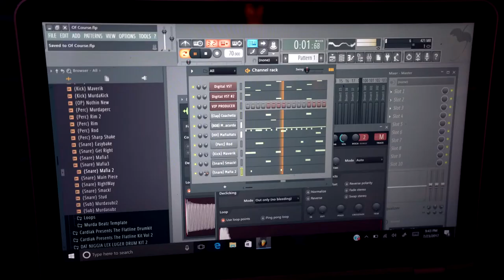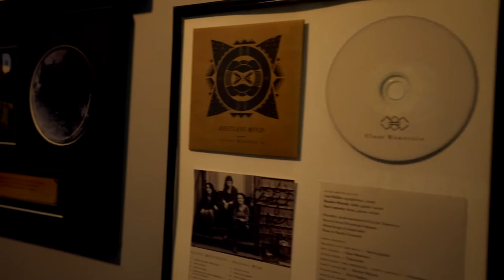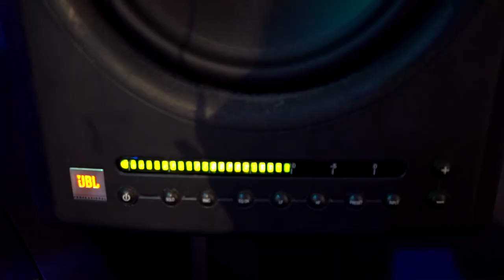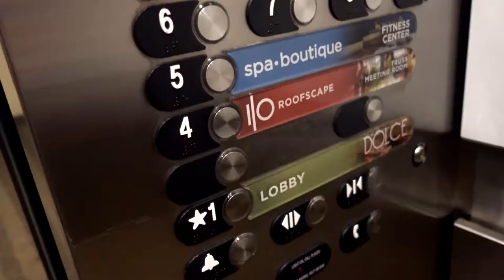Focused On Today | Birthday in Chicago Vlog pt 1 | Ep 75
Welcome to Music Producer/Beat Maker/Video Director/Entrepreneur Cracka Lack Vlog series CrackaLackTV. Episode 75 includes:

- Trip to Chicago for 29th birthday
- Making Rap beats on FL Studio 12 at Mystery Street Recording Studio in Chicago, IL

This is part 1 of 2 from my Chicago trip. Tune in for the next Episode of the series CrackaLackTV.